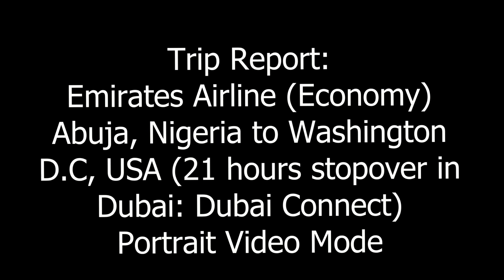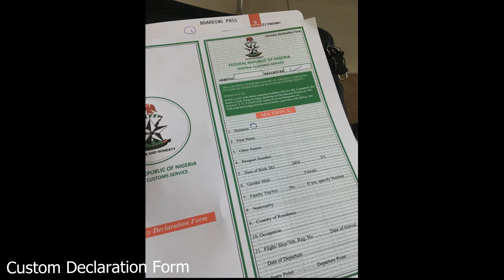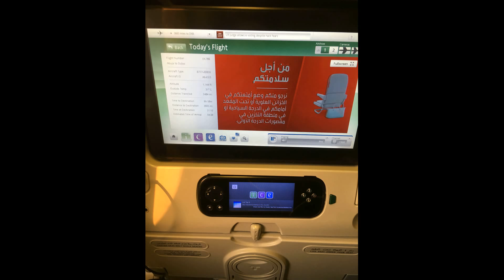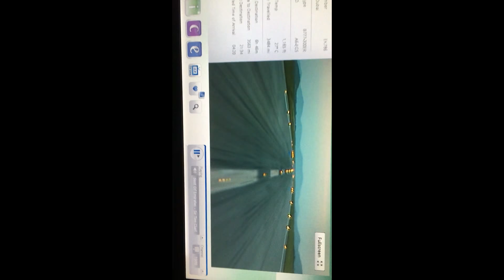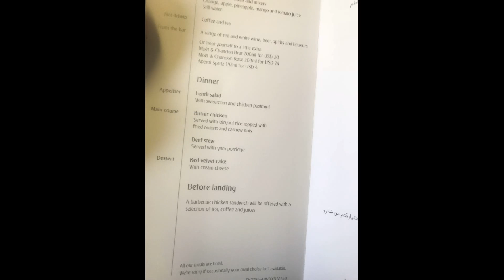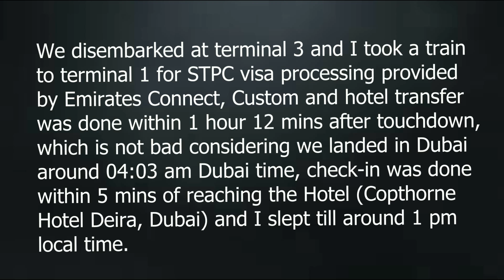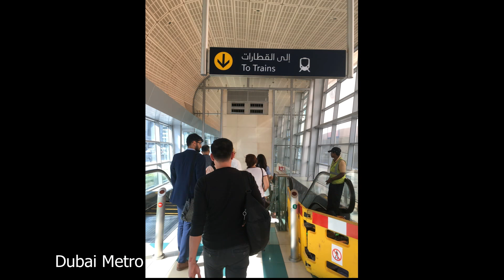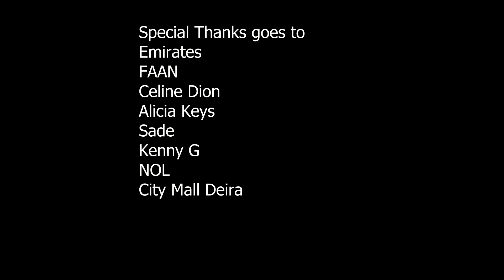TRIP REPORT|Emirates Airline | Economy | ABUJA - DUBAI | 21HOURS STOP IN DUBAI BOEING777 300ER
WELCOME TO MY VERY FIRST TRIP REPORT ON YOUTUBE! On 19th September, 2018 I flew from Abuja,Nigeria to Washington D.C,USA with Emirates Airline Boeing 777-300er and Airbus A380, I had a 21 hours stop over in Dubai.
Enjoy watching, and feel free to write your opinion below!
FLIGHT INFORMATION:
✈ Airline: Emirates Airline
✈ Aircraft:Boeing 777-300ER (A6-EGS)
✈ Seat: 33A
✈ Route: Abuja (ABV) - Dubai (DXB)
✈ Class: Economy Class
✈ Flight No.: EK786
✈ Flight time: 6hr 58m
✈ Date: Sept 19th/20th 2018